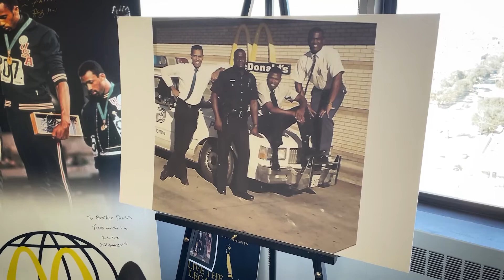Black History Month - Roland Parrish